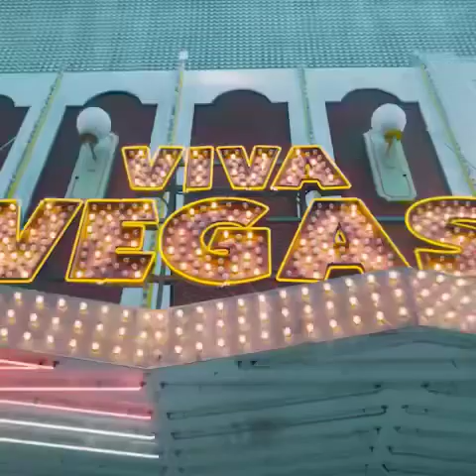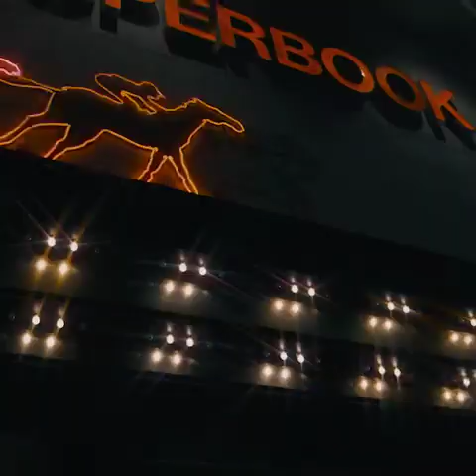FAITH (official video)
Billy Bosler
FLASH AMERICANA
FAITH